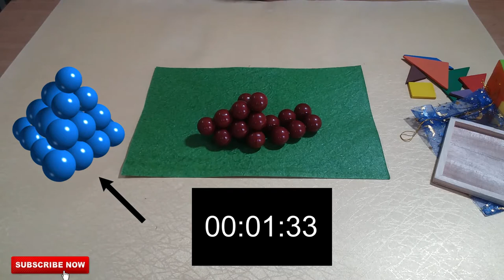Solving The IMPOSSIBLE PYRAMID Puzzle!! | Tamil | (Magic's with thamin)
Today I'm going to attempt to solve this extremely difficult puzzle this is the Pyamid Puzzle .